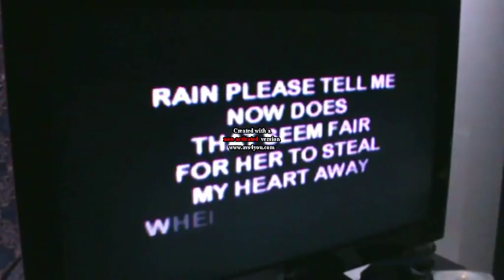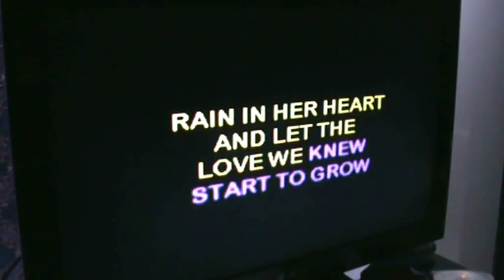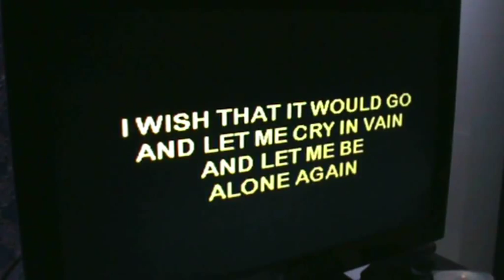Rhythm of the rain - The Cascades Jason Donovan ( Rajat's Karaoke version )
All original rights with The Cascades and their record publisher and record company